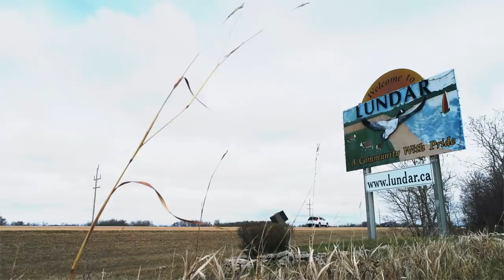Junior Hockey in Lundar